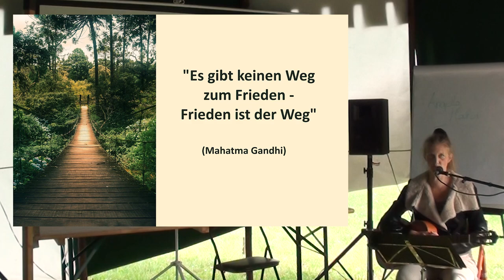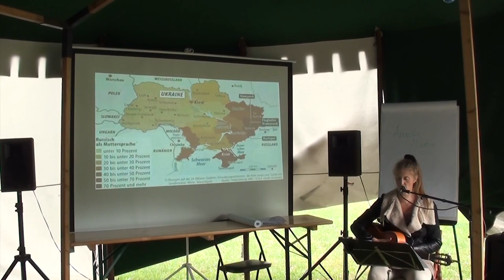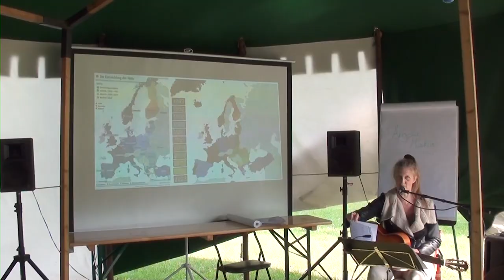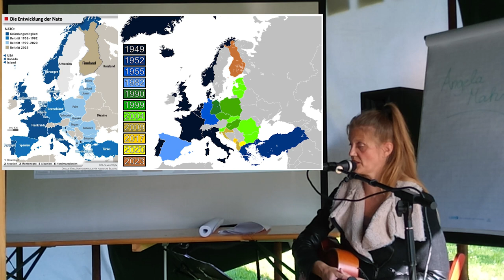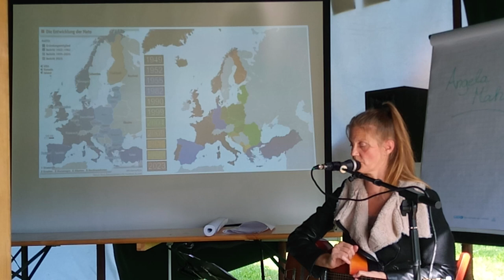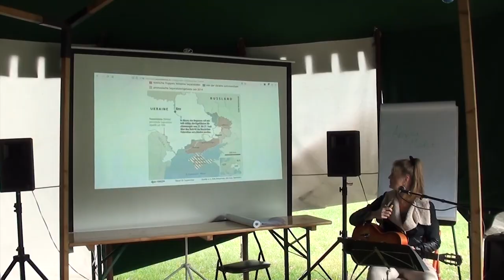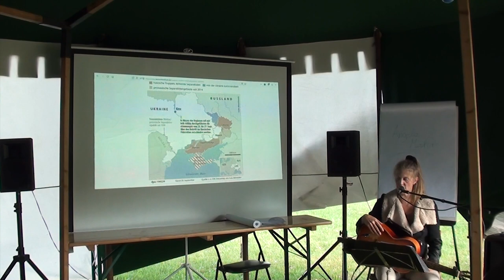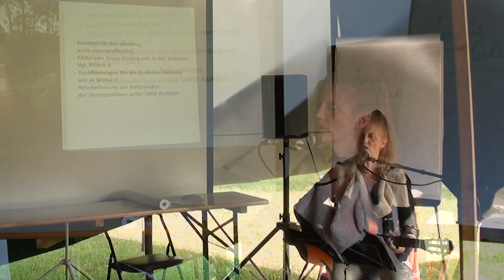Angela Mahr: Es gibt keinen Weg zum Frieden - Frieden ist der Weg (Vortrag in voller Länge & Musik)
Magdeburger Friedensfestival 2023